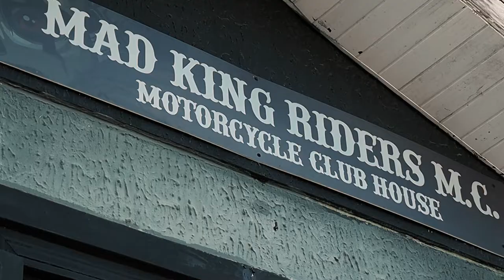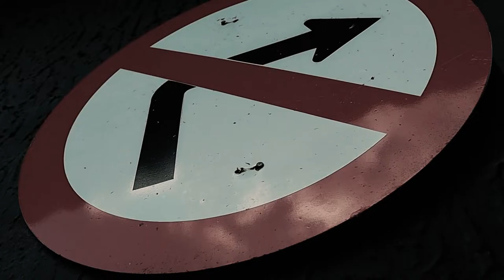Máquinas loucas , estrada, viagem, liberdade. MOTÕES - GRUPO- TOP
Carlo Piccolo #1 em MAd King Raiders M C e Wega Produtora

Mais uma confraternização bacana destes grupos de motoqueiros da grande Curitiba !!!